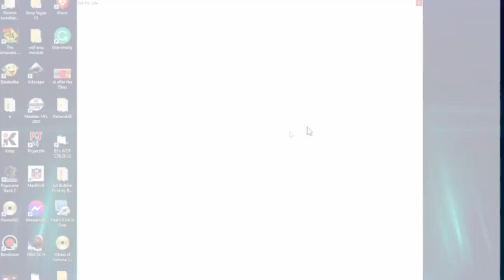Guardian Angel SELLS | BigJon's Set For Life (Gameplay)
Today we play literally one of the worst game shows of all time. Set For Life, hosted by Jimmy Kimmel. only lasted 1 season.

btw whoever my guardian angel was i will find him/her and i will commit gta san andreas

Uploaded by: Survival a.k.a. Angell Geroche